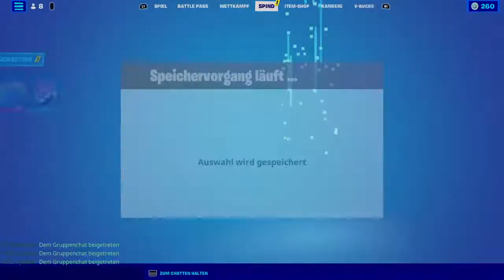Fortite Arena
Leidenschaftlicher Fortnite Streamer